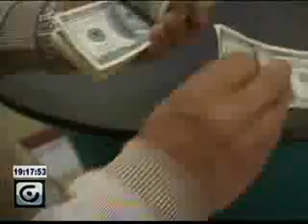Nuevo Superintendente Christián Cruz dialoga con GAMA TV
Tras la salida de Pedro Solines, el pasado 5 de enero, de la Superintendencia de Bancos y Seguros, en su lugar está encargado Christian Cruz, en su primer acercamiento a la prensa sostuvo que el sistema financiero goza de buena salud.